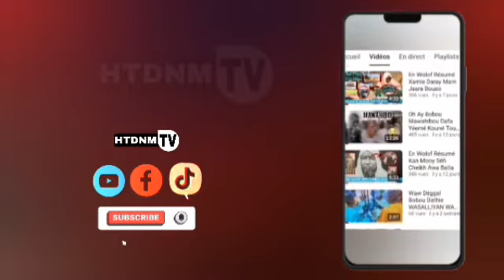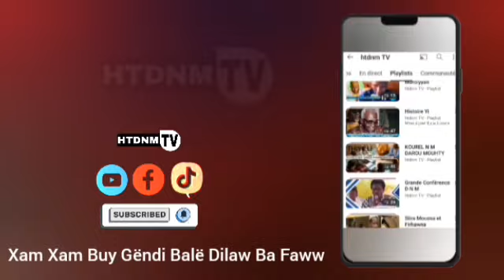Radiass Bou Néex Sindidi Ak Sëñ Khadim Dia HTDKH Ndaysan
Abonné vous Sûr htdnm TV

🔔Activez le Notification Pour Ne Pas Manque Le Prochaine Vidéos

Kourel Nayloul Maram

Numéro Whatsapp

Htdnm TV Xam Xam Buy Gëndi Balë Dilaw Ba Faww